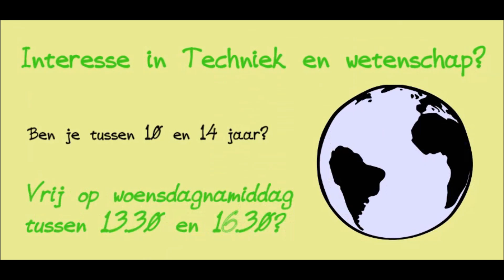di-A-cademie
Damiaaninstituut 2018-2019